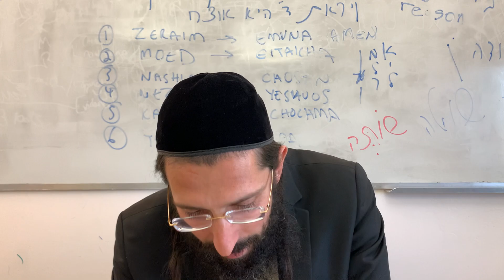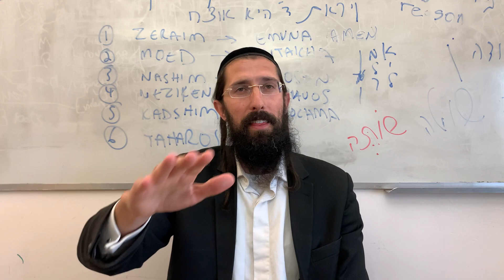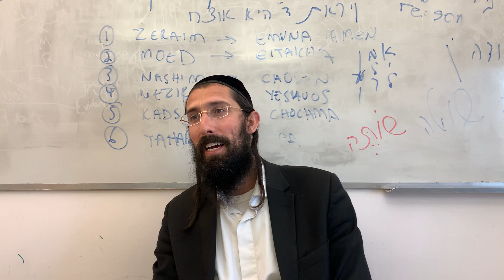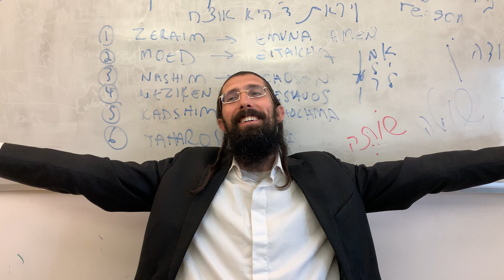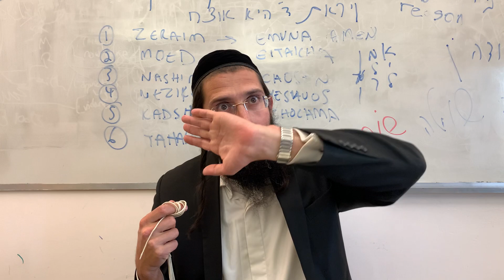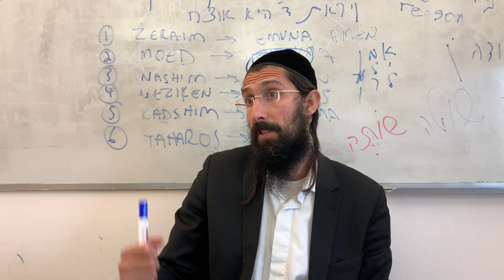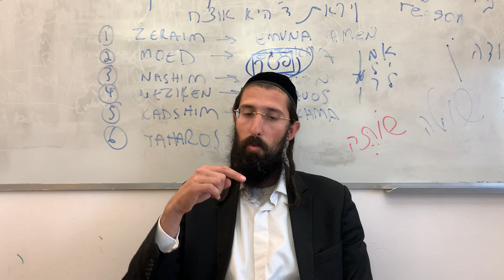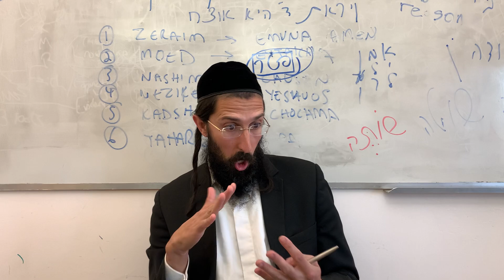How to Find UNLIMITED TREASURES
Rav Moshe Chaim brings a passage from Rebbe Nachman. He explains the power we achieve from doing Mitzvot. He portrays the analogy of a candle being lit every time we do a Mitzvah.